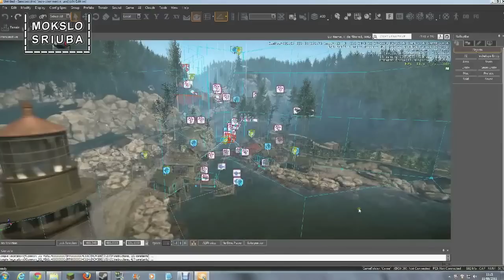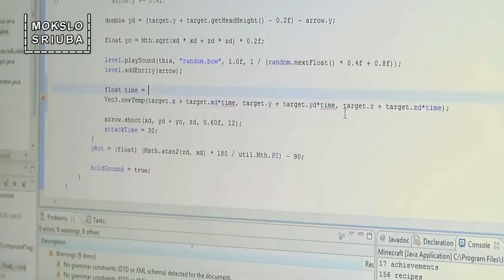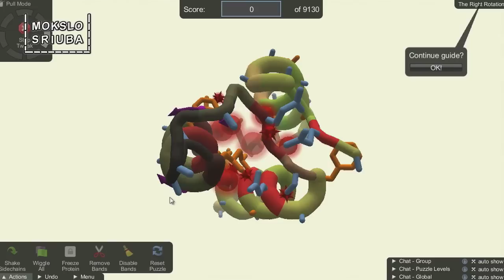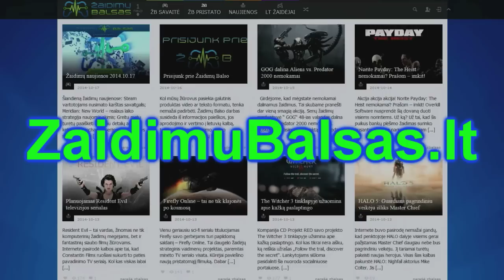Mokslo sriuba: kokį poveikį mums daro vaizdo žaidimai?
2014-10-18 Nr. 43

TV laida „Mokslo sriuba“ - tai ne pelno siekianti jaunų žmonių iniciatyva populiarinti mokslą visuomenėje. „Mokslo sriubą“ galima ragauti antradieniais, trečiadieniais ketvirtadieniais 20:30 val. per LRT Kultūros kanalą. „Mokslo sriuba“ kuriama bendradarbiaujant su Baltijos pažangių technologijų institutu. Patronažą šviesiai suteikia Lietuvos nacionalinė UNESCO komisija.